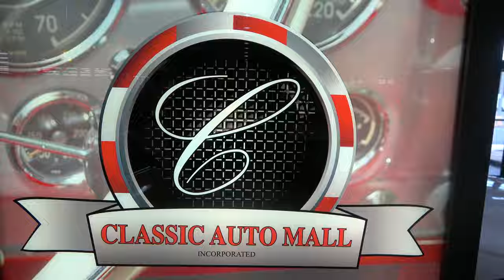Rusted Neglected and Resting Old Cars and Trucks Dreamgoatinc Hot Rod and Classic Cars